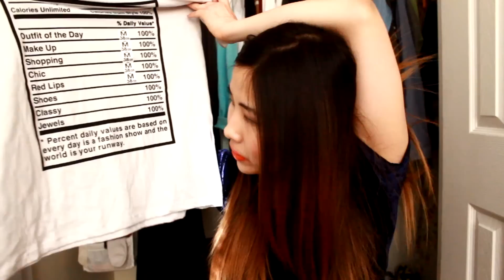HUGE SPRING HAUL 2015 PT2 -CLOTHING [ZARA, FOREVER 21, ETC]